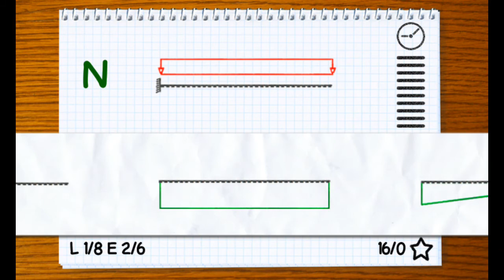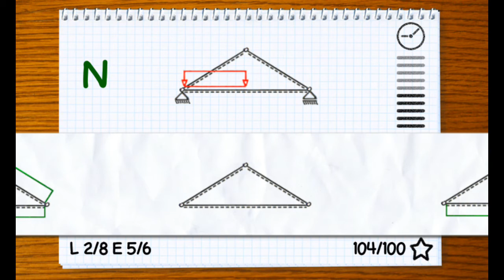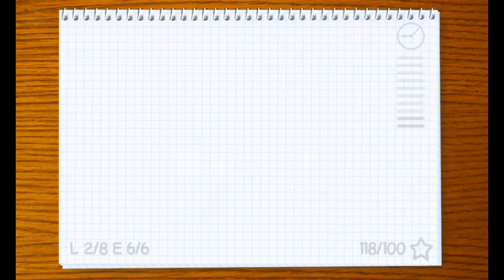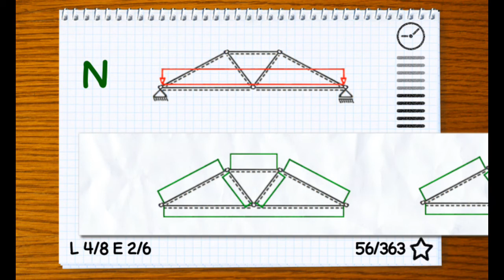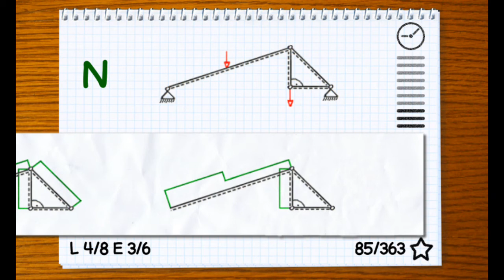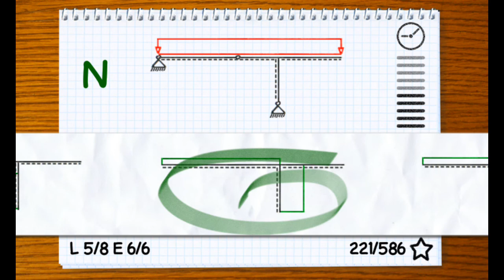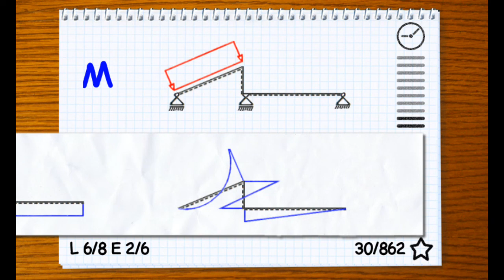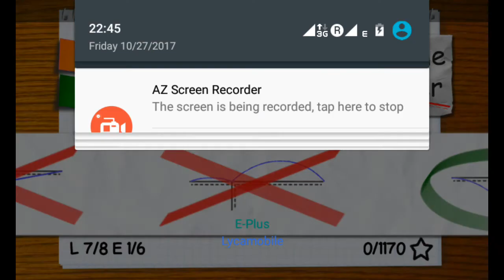Baustatik : Schnittgrößen tutorial 6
Tips zur schnellen Bestimmung der Schnittgrößen aus Anschauen: Normalkräfte, Querkräfte und Biegemomente